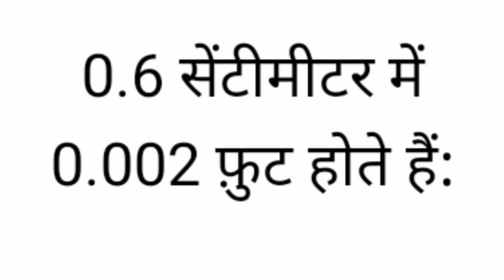0.6 सेंटीमीटर में कितने फुट होंगे??0.6cemtimiter me kitne foot honge???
0.6 सेंटीमीटर में कितने फुट होंगे??0.6cemtimiter me kitne foot honge???